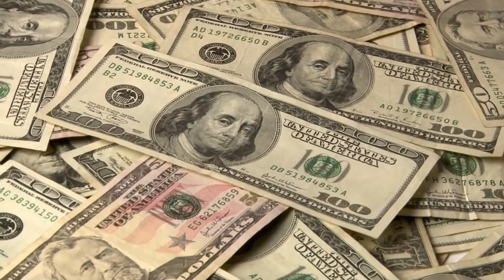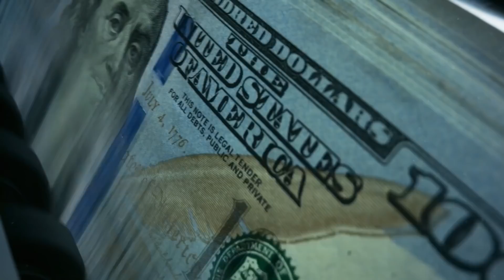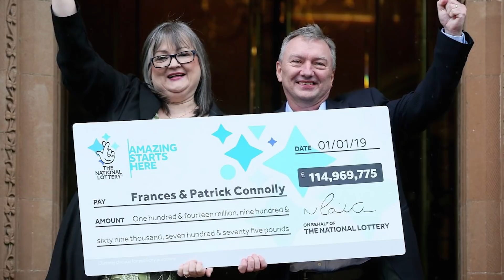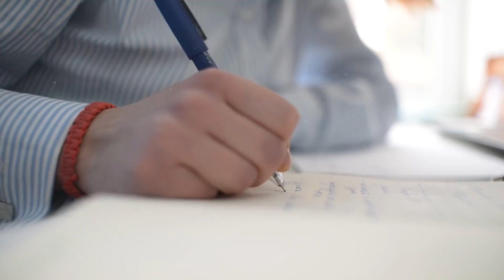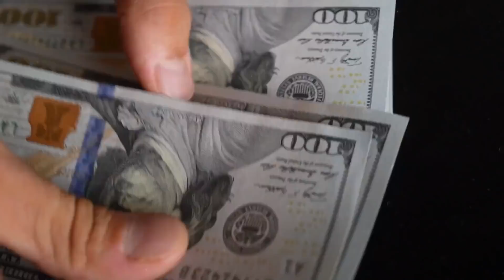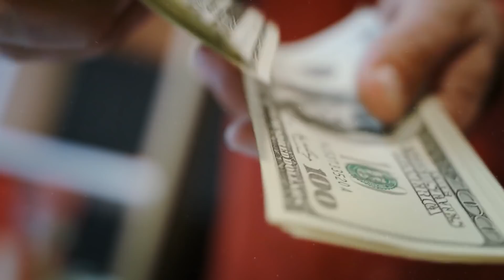Эти Миллиардеры Живут Скромнее, Чем Ты